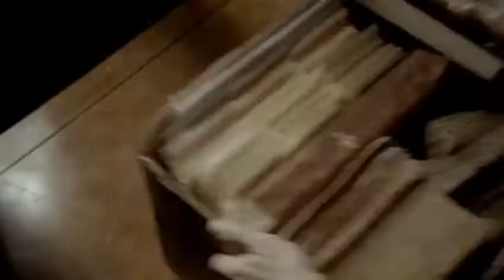...to Mystic Falls in April of 1864.